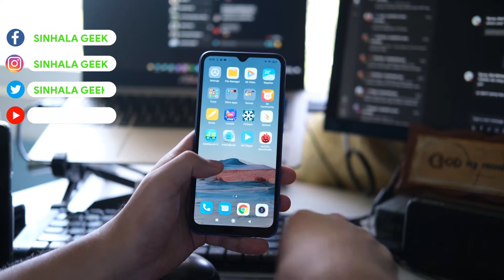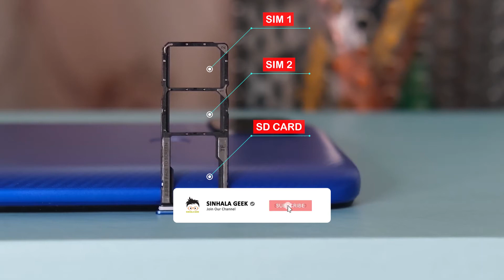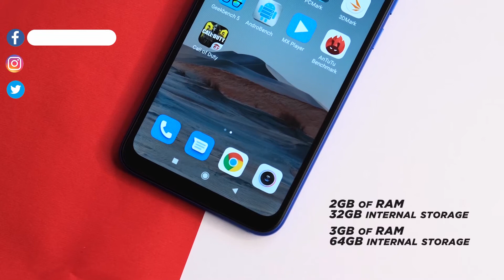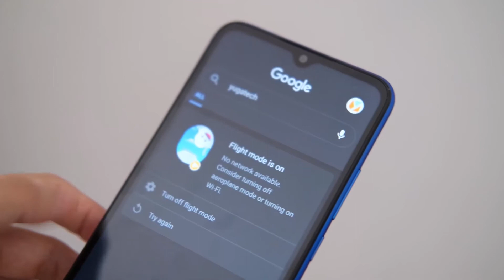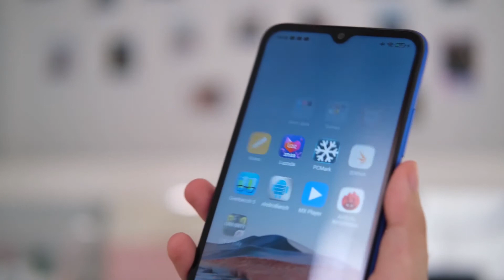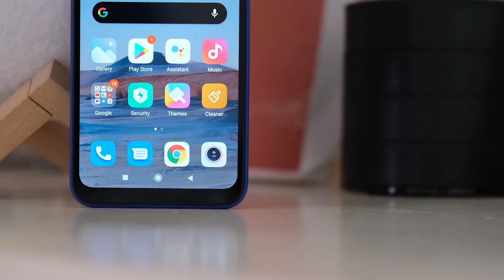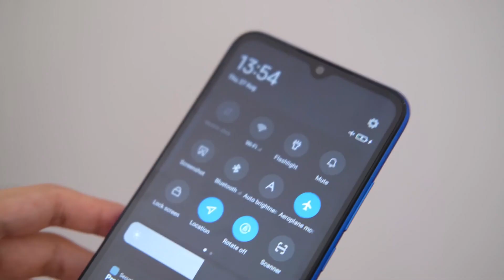Redmi Note 9C Sinhala Review | Techzen LK